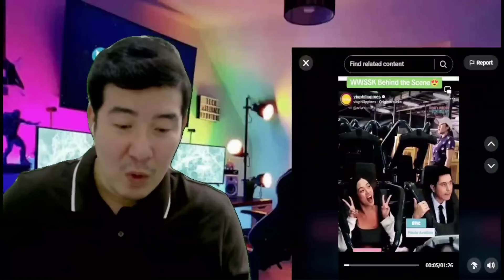[REACTION] KIMPAU | ''BAKIT KA NAMAN PAU MAY PAG KUROT!'' | PAULO AVELINO | KIM CHIU